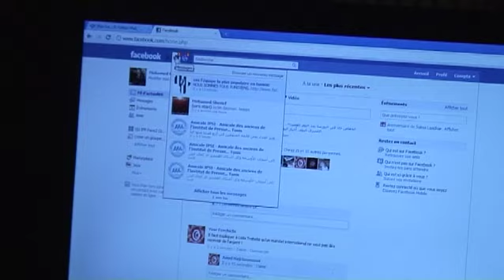Assas WebTV : la révolution de Jasmin vue par un étudiant tunisien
Témoignage d'un étudiant tunisien - Reportage réalisé par les étudiants du master Journalisme de l'IFP d'Assas